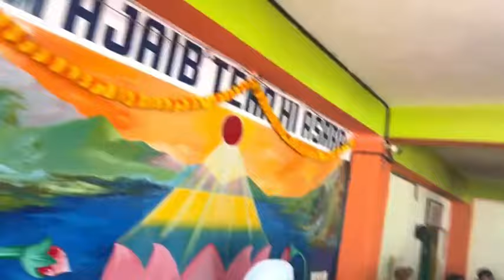20th August 2024 | Recorded 19th August 2024 | Kannada Satsang Channsandara Ashram 6:00am